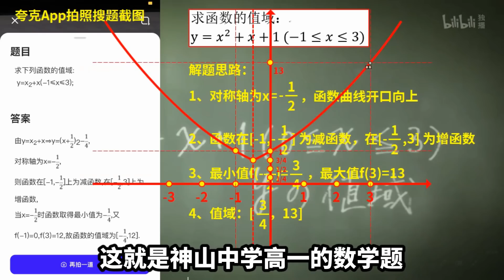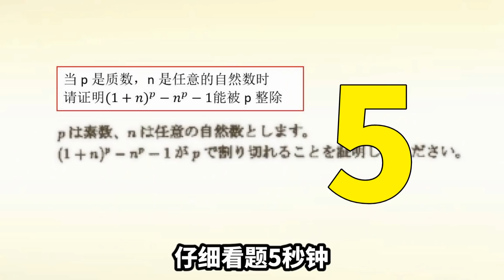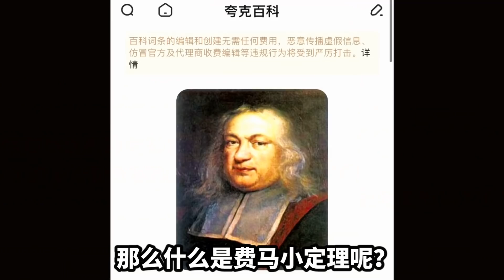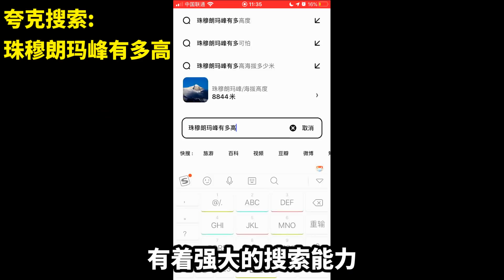在？千反田不会的题你会做吗？【最上川下山】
最上川下山：在？千反田不会的题你会做吗？
这期视频做了冰菓中的数学题
兔女郎学姐里面的期末题
魔法少女小圆里的数学题
还有恋爱小行星里的地学奥林匹克
顺带看了一眼三叶的英语笔记
这些题你都会做吗，我很好奇~